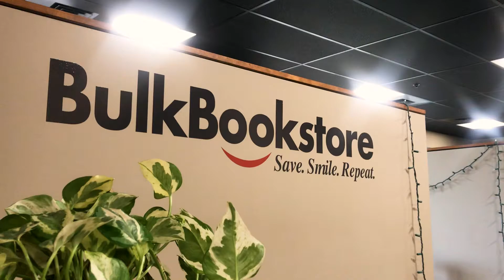Bulk Books Purchasing Made Easy | Millions of Book Titles from Hundreds of Publishers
Looking to purchase wholesale books for your school/classroom, a business meeting, or a special program or event? Should you turn to Amazon to order books in large quantity, or choose a specialty bulk book merchant? and discover wholesale prices, price match guarantee & personalized service.

Wholesale books are Bulk Bookstore’s specialty. We only sell wholesale books in bulk and focus 100% of our business on doing this better than anyone else. Bulk Bookstore serves tens of thousands of wholesale book purchasers from early childhood educators to K-12 schools to higher education as well as businesses, non-profit, and government organizations. At Bulkbookstore.com you will find an extensive selection of currently published trade books in a wide variety of formats including bulk paperback and hardcover books, bulk board books, library-bound books, and others. Choose from over 3 million book titles. And, if a title is missing from our catalog, rest assured the experienced team of Book Specialists will likely be able to source the title for you quickly.

Meet the team at Bulk Bookstore and learn more about what makes customers rave about their experience with this team.

Meet Mike. Mike wants you to know that when you buy books from Bulk Bookstore, trees are planted across America with every order.

Meet Reagan and learn more about Bulk Bookstore BBS Bucks Program to get rewards with each order, referral, and more.

Meet Kelly, Bulk Bookstore's customer experience manager. She loves to make our customers smile. Kelly shows appreciation to our loyal customers by sending them meaningful gifts and Bulk Bookstore swag.

Meet Devon. Devon shares the details of the SMILE Award, 1,000 grant for free books.

Meet Heather. She hopes you’ll follow Bulk Bookstore on Facebook to see all the special offers and to be inspired by the quotes and stories that we post.

Bulk Bookstore cares. We care about our team. We care about education and literacy. We care about our community. And we care about our planet. But most of all, we care about you, our customer.

That’s why we say…  our customers make us so happy, even our logo is smiling.

Bulk Bookstore wholesale customers appreciate how quickly and easily they can order wholesale books online. Bulk Bookstore also offers a Price Match Guarantee that guarantees wholesale book purchasers to always receive the best possible discounts. There are no membership fees and the order minimum is only $100.

Bulk Bookstore provides access to millions of unique titles from hundreds of publishers. And when you buy wholesale books from Bulk Bookstore, a portion of our proceeds is donated to help plant trees across America through a special ongoing partnership with American Forests. Bulk Bookstore also donates thousands of dollars in free books to schools and non-profit organizations.

Thousands of companies, non-profit organizations, schools, districts, and teachers choose Bulk Bookstore for their book needs.